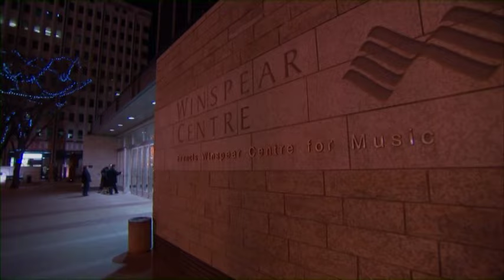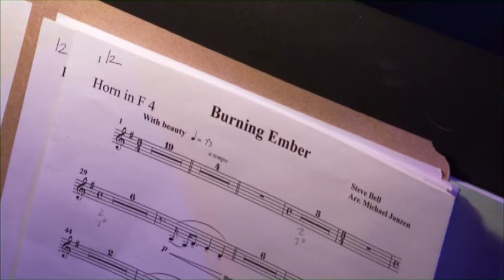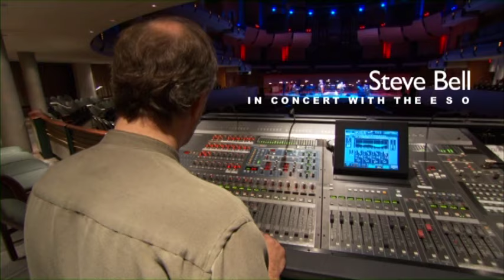Steve Bell Edmonton Concert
There are some concerts you wish would never end – the musicians are playing their hearts out, the audience is fully engaged, the hall sounds great and there is a sense that something is happening that is greater than just the sum of the parts. The band and I played at the fabulous Francis Winspear Centre for Music in Edmonton with the Edmonton Symphony Orchestra. If you were there, you might feel as I do – it was an extraordinary evening.